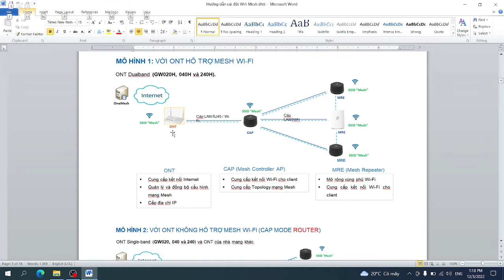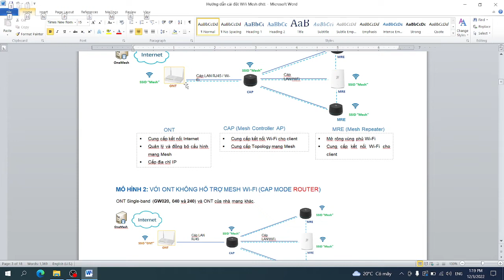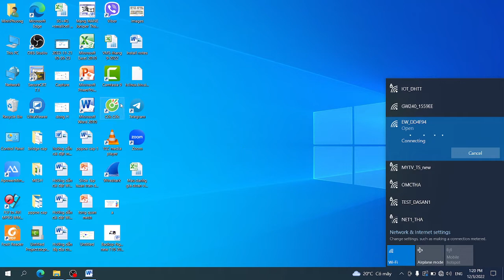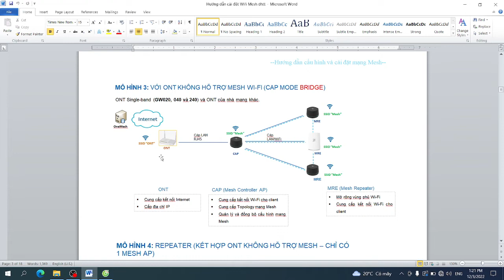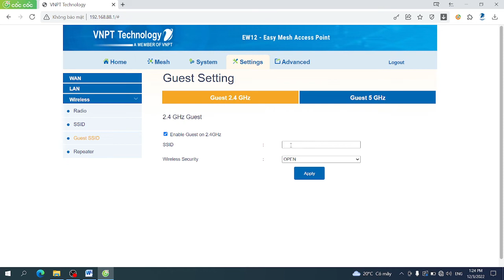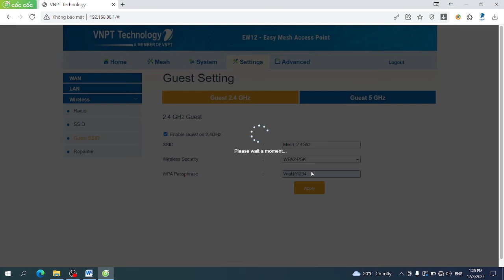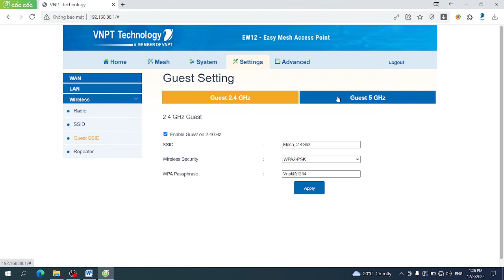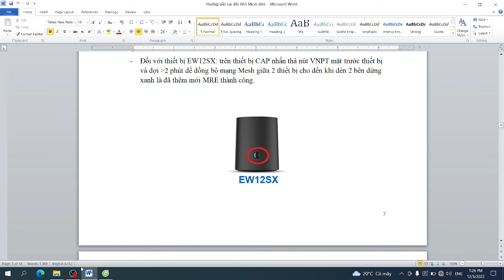Cài Mesh VNPT WiFi với thiết bị Nhà mạng khác - Cách chia 2 Wifi băng tần 2.4Ghz và 5Ghz riêng biệt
Mô hình này có thể cài đặt mạng Mesh với các dòng thiết bị iGate 1 băng tần hoặc các thiết bị khác của VNPT và các Nhà mạng khác